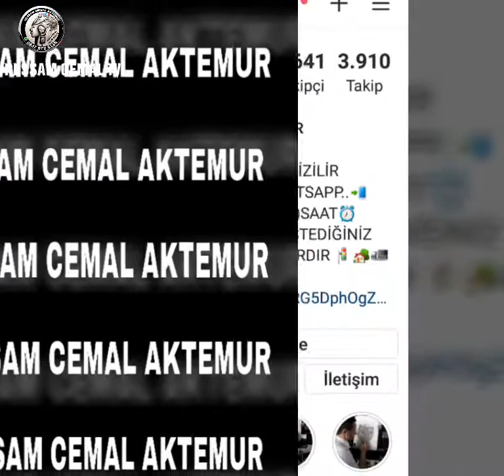KARA KALEM PORTRE ÇALIŞMASI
SİPARİŞ İSTANBUL SANCAKTEPE İSTEK ÜZERİNE RESİM🖼 ÇİZİLİR 🎨✍WHATSAPP 👉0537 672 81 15 İSTEDİĞİNİZ ADRESE ÜCRETSİZ KARGOMUZ VARDIR 🚛🏡🚦SİPARİŞ İSTANBUL SANCAKTEPE  İSTEK ÜZERİNE RESİM🖼 ÇİZİLİR 🎨✍WHATSAPP 👉📲...0537 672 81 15 İSTEDİĞİNİZ ADRESE ÜCRETSİZ KARGOMUZ VARDIR 🚦🏡🚛🚥⛟🏘